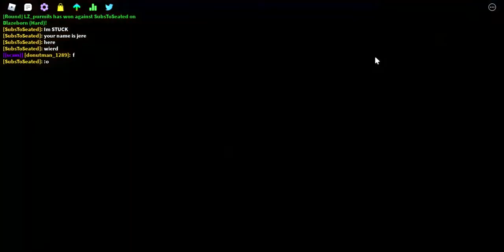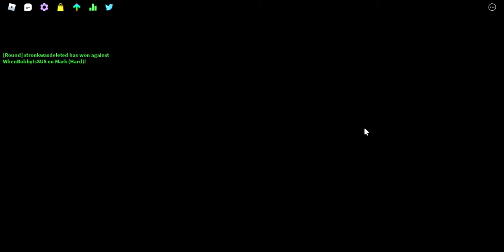Roblox Funky Friday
it will take 1 hour Sory :(